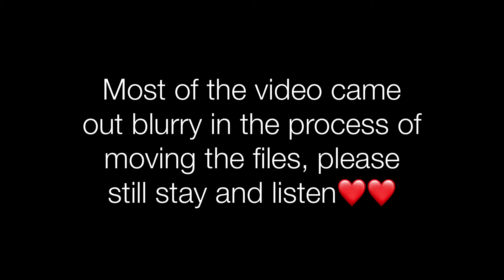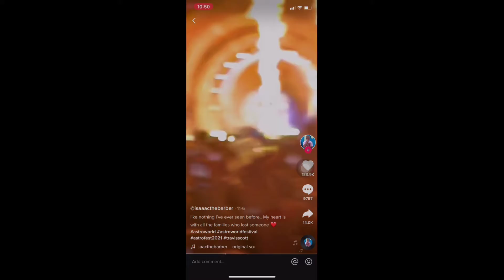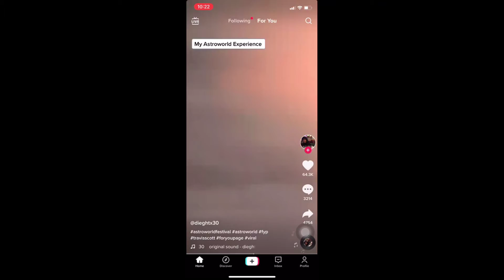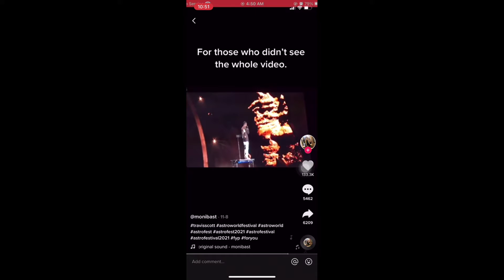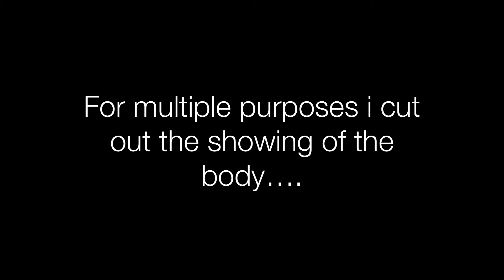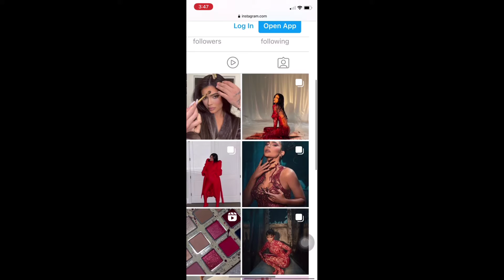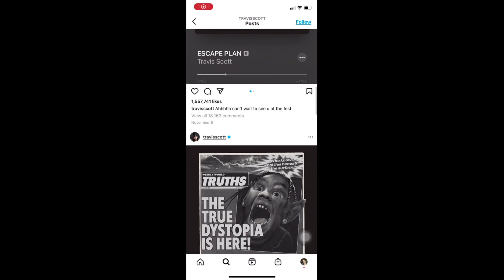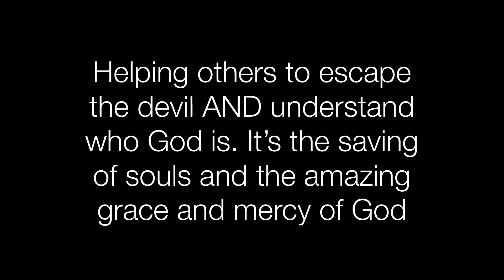Comfy Talk: Astroworld.